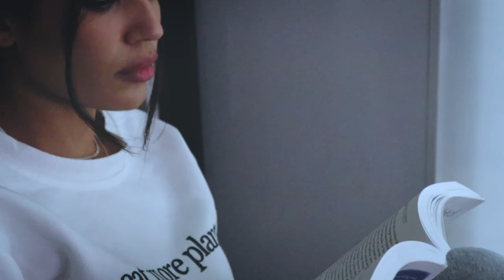Finding Happiness in Solitude. (Loneliness & Healing?)